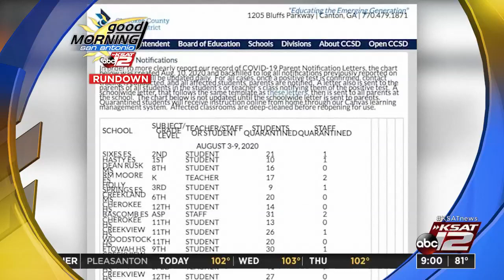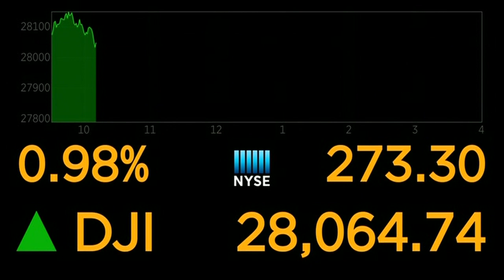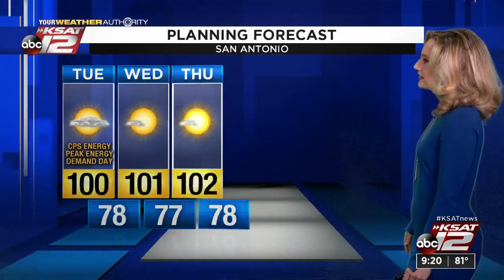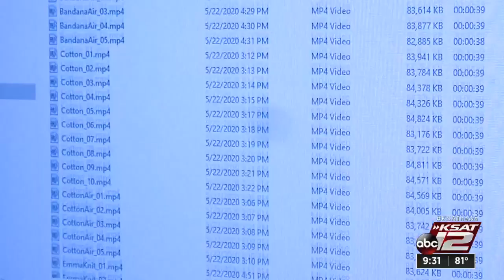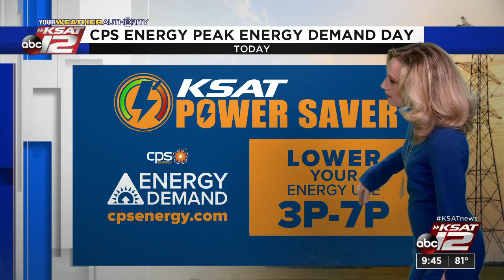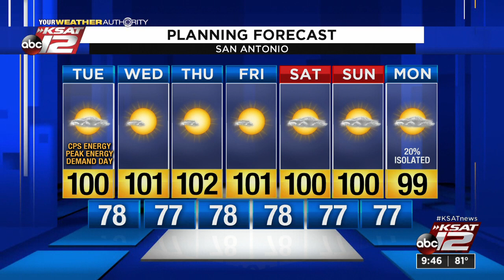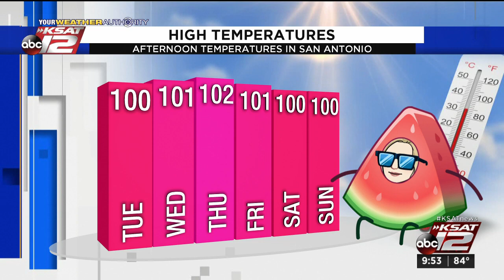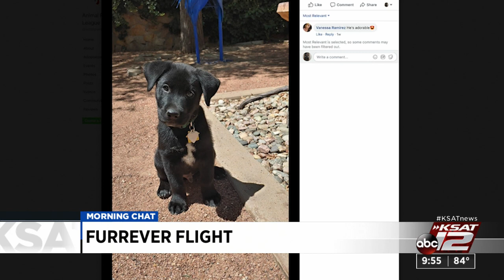GMSA at 9 a.m. : Aug 11, 2020